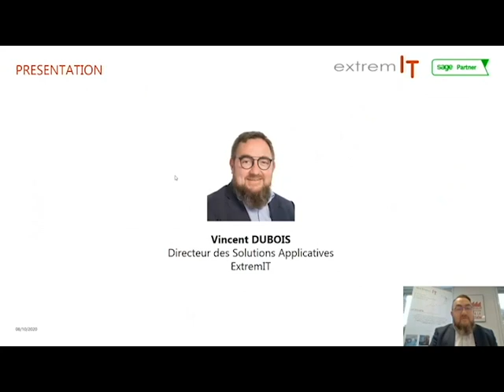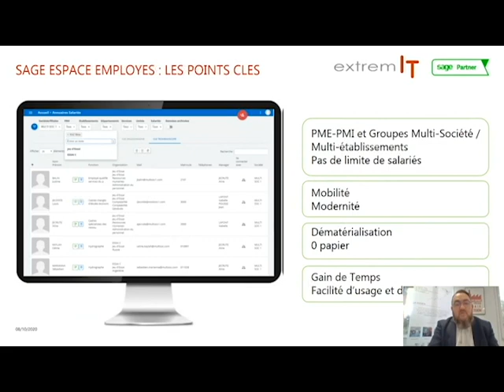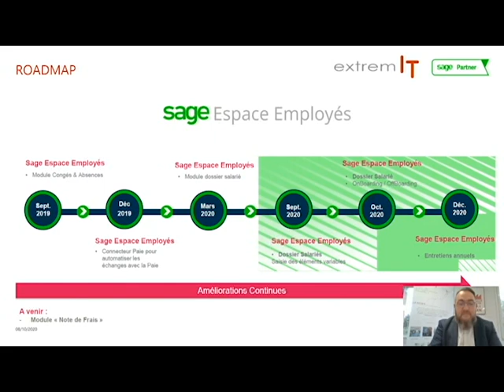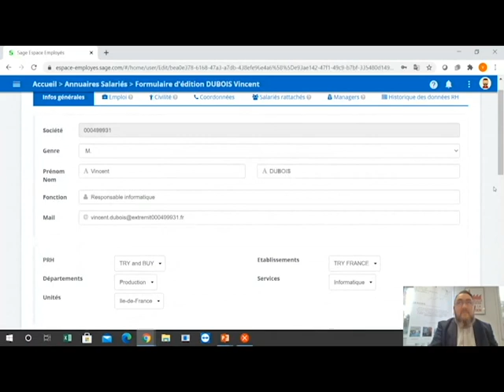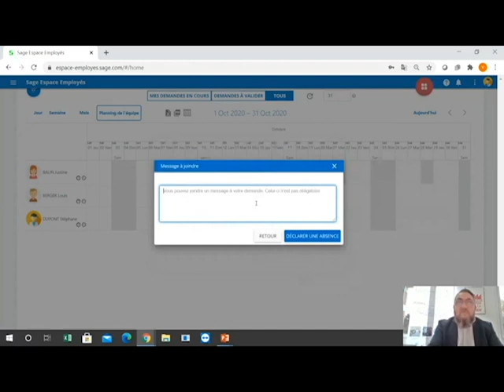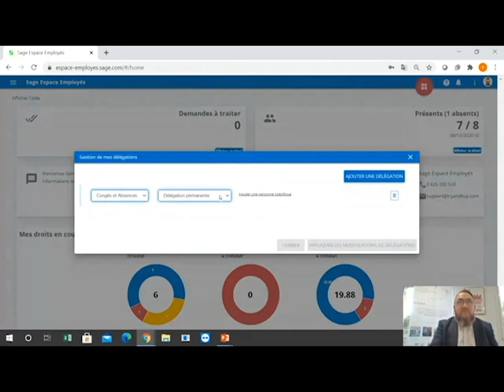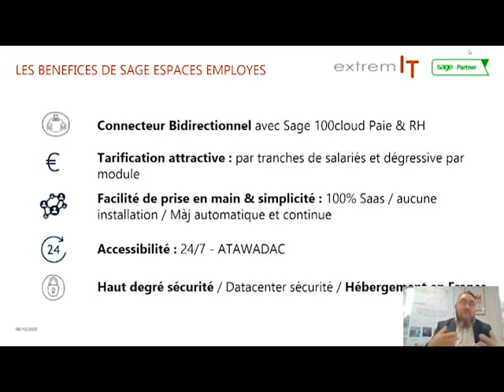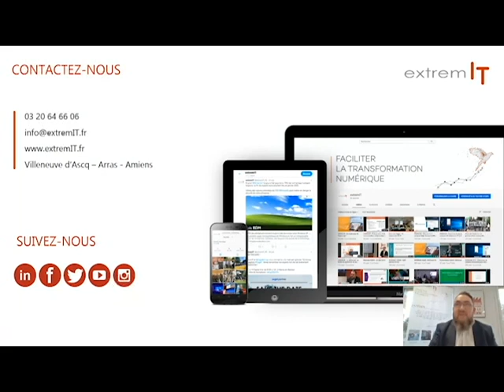WEBINAR : Découvrez Sage Espace Employés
00:00:20 Présentation extremIT
00:04:37 SEE : Le portail collaboratif
00:06:17 Sage Espace Employés : les points clés
00:10:28 Les principales fonctions du « Dossier Salarié »
00:12:18 Roadmap
00:15:46 Démo : présentation du produit
00:40:39 Les bénéfices de Sage Espace Employés
00:46:52 Questions / Réponses

La solution Sage Espace Employés contribue à gérer efficacement les demandes de vos salariés au sein de votre entreprise et vous permet d'interagir facilement avec eux.

Fonctionnalités de Sage Espace Employés :
- Une gestion des congés adaptée (de la demande à la validation)
- Une vraie souplesse d’utilisation via une interface web
- Le planning des congés en temps réel et partagé
- Une paie prête dans les délais